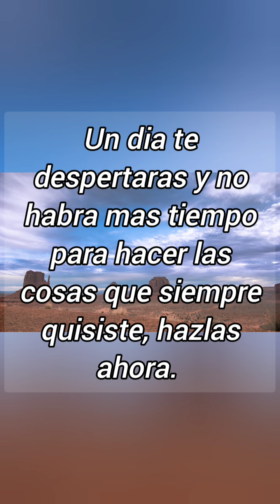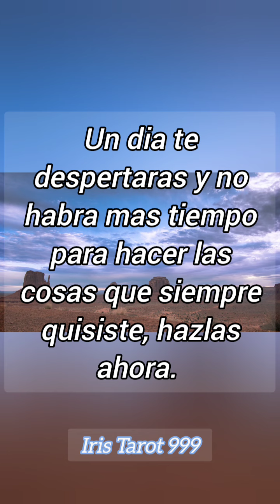𝐆𝐨𝐭𝐚𝐬 𝐃𝐞 𝐑𝐞𝐟𝐥𝐞𝐱𝐢𝐨𝐧 /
Este corto video trae "gotas de reflexion" para analizar y auto examinar tu vida. Donde estoy presente que quiero cambiar o deseo para mi futuro?  Gotas de reflexion son palabras o frases sobre la vida que te inspirarán y motivarán, palabras alentadoras le alegraran el ánimo.
Estas palabras positivas moldean tu forma de pensar y te ayudan a superar los momentos dificiles. El pensamiento positivo regular le ayudará a desarrollar la paz interior, el éxito, la mejora de las relaciones, una mejor salud, la felicidad y la satisfacción personal. Espero tomes este momento para hacer un inventario de tu vida.

💜𝓖𝓞𝓣𝓘𝓣𝓐𝓢 𝓓𝓔 𝓡𝓔𝓕𝓛𝓔𝓧𝓘𝓞𝓝: 𝚁𝚎𝚌𝚞𝚎𝚛𝚍𝚊 𝚝𝚘𝚖𝚊 𝚝𝚘𝚍𝚘 𝚕𝚘 𝚚𝚞𝚎 𝚗𝚎𝚌𝚎𝚜𝚒𝚝𝚊𝚜, 𝚗𝚎𝚌𝚎𝚜𝚒𝚝𝚊𝚜 𝚕𝚘 𝚚𝚞𝚎 𝚝𝚘𝚖𝚊𝚜 𝚢 𝚜𝚒 𝚎𝚛𝚎𝚜 𝚋𝚎𝚗𝚍𝚎𝚌𝚒𝚍𝚘 𝚌𝚘𝚗 𝚖á𝚜 𝚍𝚎 𝚕𝚘 𝚚𝚞𝚎 𝚗𝚎𝚌𝚎𝚜𝚒𝚝𝚊𝚜, 𝚘𝚏𝚛𝚎𝚌𝚎 𝚎𝚕 𝚛𝚎𝚜𝚝𝚘 𝚊 𝚘𝚝𝚛𝚘 𝚚𝚞𝚎 𝚕𝚘 𝚗𝚎𝚌𝚎𝚜𝚒𝚝𝚎.

𝓓𝓞𝓝𝓐𝓒𝓘𝓞𝓝𝓔𝓢: 𝐆𝐫𝐚𝐜𝐢𝐚𝐬 𝐩𝐨𝐫 𝐬𝐮𝐬 𝐝𝐨𝐧𝐚𝐜𝐢𝐨𝐧𝐞𝐬. 𝐍𝐨 𝐞𝐬𝐩𝐞𝐫𝐚𝐝𝐚 𝐩𝐞𝐫𝐨 𝐬𝐢𝐞𝐦𝐩𝐫𝐞 𝐚𝐠𝐫𝐚𝐝𝐞𝐜𝐢𝐝𝐚.

𝓓𝓔𝓢𝓒𝓐𝓡𝓖𝓞 𝓓𝓔 𝓡𝓔𝓢𝓟𝓞𝓝𝓢𝓐𝓑𝓘𝓛𝓘𝓓𝓐𝓓:
𝐍𝐨 𝐬𝐨𝐲  𝐦é𝐝𝐢𝐜𝐨 𝐜𝐨𝐧 𝐥𝐢𝐜𝐞𝐧𝐜𝐢𝐚 𝐧𝐢 𝐮𝐧 𝐜𝐨𝐧𝐬𝐮𝐥𝐭𝐨𝐫 𝐥𝐞𝐠𝐚𝐥. 𝐂𝐮𝐚𝐥𝐪𝐮𝐢𝐞𝐫 𝐜𝐨𝐬𝐚 𝐞𝐱𝐩𝐫𝐞𝐬𝐚𝐝𝐚 𝐞𝐧 𝐞𝐬𝐭𝐨𝐬 𝐯𝐢𝐝𝐞𝐨𝐬 𝐞𝐬 𝐦𝐢 𝐨𝐩𝐢𝐧𝐢ó𝐧 𝐩𝐞𝐫𝐬𝐨𝐧𝐚𝐥 𝐲 𝐝𝐞𝐛𝐞 𝐯𝐞𝐫𝐬𝐞 𝐬𝐨𝐥𝐨 𝐩𝐚𝐫𝐚 𝐞𝐧𝐫𝐢𝐪𝐮𝐞𝐜𝐢𝐦𝐢𝐞𝐧𝐭𝐨 𝐞𝐬𝐩𝐢𝐫𝐢𝐭𝐮𝐚𝐥 𝐲 𝐞𝐧𝐭𝐫𝐞𝐭𝐞𝐧𝐢𝐦𝐢𝐞𝐧𝐭𝐨. 𝐔𝐬𝐭𝐞𝐝 𝐞𝐬 𝐫𝐞𝐬𝐩𝐨𝐧𝐬𝐚𝐛𝐥𝐞 𝐝𝐞 𝐬𝐮𝐬 𝐩𝐫𝐨𝐩𝐢𝐚𝐬 𝐝𝐞𝐜𝐢𝐬𝐢𝐨𝐧𝐞𝐬.